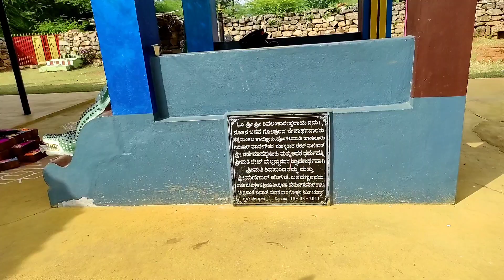ಎಲ್ಲೆಲ್ಲೂ ಮಾದಪ್ಪನ ಇತಿಹಾಸ | ಶಿವ ಅಲಂಕಾರೇಶ್ವರ ದೇವಾಲಯ ಮಲೆ ಮಹದೇಶ್ವರ ಬೆಟ್ಟ | ಇತಿಹಾಸ ಸುಪ್ರಸಿದ್ದ ಸ್ಥಳ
ಪಾದಯಾತ್ರೆ ಭಕ್ತಾದಿಗಳು ಕರೆ ಮಾಡಿ

ಮಲೆಯ ಮಹದೇಶ್ವರ ಯೂಟ್ಯೂಬ್ ಚಾನೆಲ್ ಚಂದಾದಾರರಿಗೆ ಸುಸ್ವಾಗತ 🙏🙏🙏🙏🙏

ಭಕ್ತಾದಿಗಳ ಅನುಕೂಲಕ್ಕಾಗಿ ನಮ್ಮ ಚಾಲ್ ನಿರಂತರ ಮಾಹಿತಿಗಳನ್ನು ನೀಡುತ್ತದೆ

ಮಾದಪ್ಪನ ಭಕ್ತಾದಿಗಳು ನಮ್ಮ ಚಾನೆಲ್ ಪ್ರೋತ್ಸಾಹಿಸುವುದರ ಮೂಲಕ ದಯವಿಟ್ಟು ಸಹಕಾರ ನೀಡಿ 💫🙏💫

ಶ್ರೀ ಮಲೆ ಮಹದೇಶ್ವರ ಬೆಟ್ಟ ಎಪ್ಪತ್ತೇಳು ಮಲೆ ಪ್ರವಾಸಕ್ಕಾಗಿ ಮತ್ತು ಸಂಪೂರ್ಣ ಮಾಹಿತಿಗಾಗಿ ಎಪ್ಪತ್ತೇಳು ಮಲೆ ಪೂಜಾ ಸೇವೆ ಇನ್ನಿತರ ಸಮಸ್ಯೆ ಗಳಿಗೆ ಆರ್ಥಿಕ ನೆರವು ನೀಡಿ ಸಹಕರಿಸಿ.
ದಯವಿಟ್ಟು ಪ್ರತಿ ವಿಡಿಯೋ ಕೆಳ ಭಾಗದ thanks ಬಟನ್ ಸಂಪರ್ಕಿಸಿ 🙏🙏🙏🙏🙏

[ ಹೆಚ್ಚಿನ ಮಾಹಿತಿಗಾಗಿ ದಯವಿಟ್ಟು ಮಹದೇಶ್ವರ ಭಕ್ತ ಸಮೂಹ ಟೆಲಿಗ್ರಾಂ ಗ್ರೂಪ್ಗೆ ಸೇರ್ಪಡೆಗೊಳ್ಳಿ 👇
ಮಹದೇಶ್ವರ ಭಕ್ತ ಸಮೂಹ facebook page 👇🙏